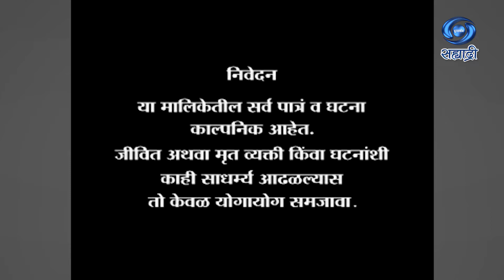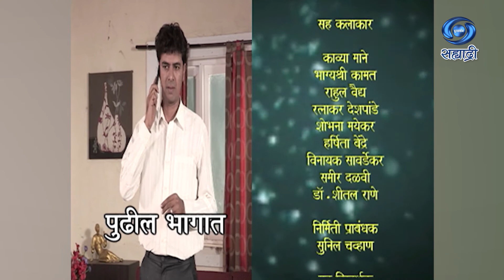Bheti Lagi Jeeva | Serial | भेटी लागी जीवा | Ep 58